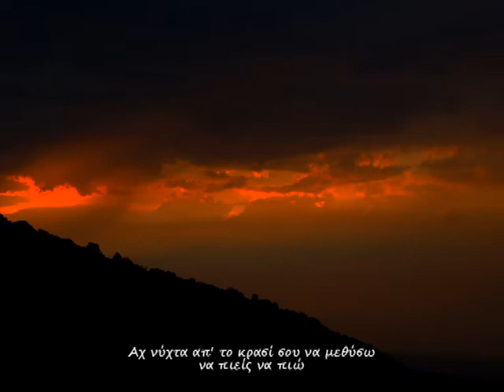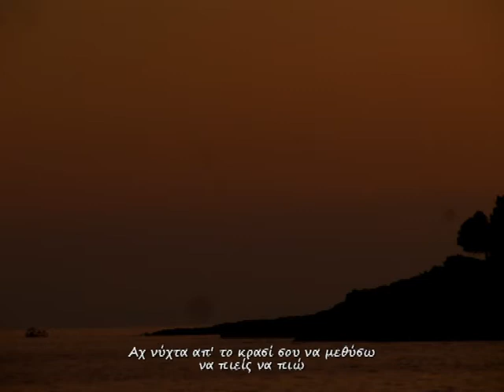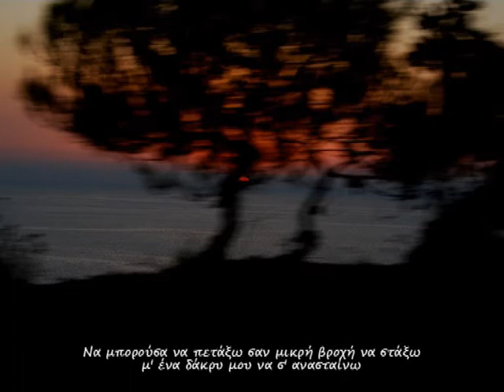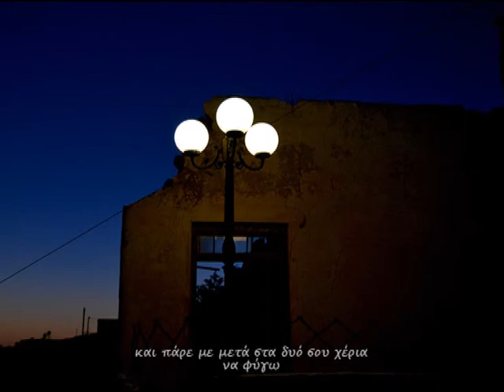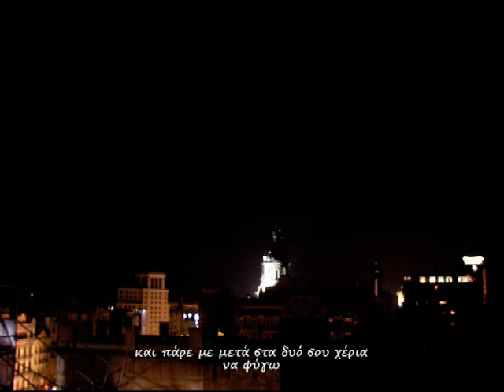Αχ νύχτα - Oh night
Σύνθεση μουσικής, ενορχήστρωση & ερμηνεία: Γιώργος Ρήγος - Στίχοι: Τζιοβάννι Δαρμή (Tzo Da)
Composer and performance: George (Giorgos) Rigos -  Lyrics: Tziovanni Darmi (Tzo Da)